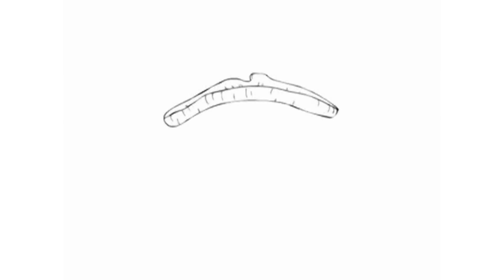Madison vs Marbury - L'interview (Les music'ovores)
Interview de Madison vs Marbury par Les Music'ovores

-- Crédits --

Vidéo : Ingrid Roger / Sebastien Gomes / Simon Vergnol
Interview : Melissa Krantz / Ingrid Roger
Son : Jérôme Mercier / David Blondel

Partenaires : RJR / L'excalibur / LesAteliersSlam.com / AquatinSong / ReimsTV

© Les music'ovores (association loi 1901)